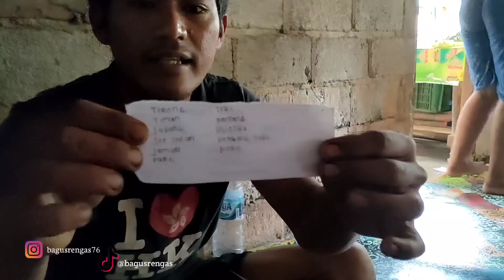dari kecil tak sekolah""tapi pak herman bisa menulis dengan rapi& bagus" gele geleng😂😂